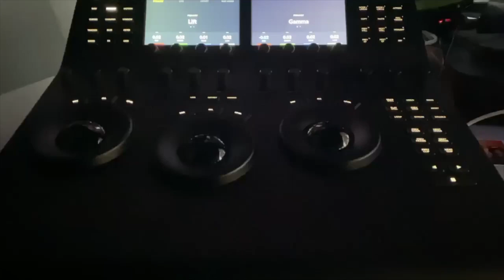Share en film om missbruk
SHARE - EN FILM OM MISSBRUK (TEAM)

Work in progress:
Långfilmspilot: Share - en film om missbruk (Drama/thriller)

Cast:
Dragomir ”Gago” Mrsic
Peter Viitanen
Cecilia Ljung
Kristofer Kamiyasu
Elin Lanto

Mötesdeltagare:
Sofia Ekholm
Daniel Holm

Man i soffa:
Magnus  G Bergström

Man i butik:
Stefan Isaksson

Dotter i butik:
Alva Gunnerblad

Kassapersonal:
Pavel

Manus, producent, regissör:
Thabo Malmén

Medproducent, scripta:
Pi Schäfer

Dop:
Andres Rignell

B-foto:
Anna Hermansson

1AD:
Magnus G Bergström

Gaffer:
Mac Tang

A-Ljud:
Stellan Särlefalk

B-ljud:
Gillian Medina

Kostymör:
 P & T

Filmkompositör
Rud Afshar

Japansk översättare:
Nobue Jansson

MUA:
Ellinor Felice Perez

Craft:
Monika Sahlin

Runner:
Christian Kinell
Christian Filipsson
Johan Anrin

Location ansvarig:
Stefan Isaksson

BTS filmare:
Christian Kinell

Utrustning:
Ljud & bildmedia
Mac Tang

Tack till:
Ljud & bildmedia (Daniel Thisell)
Baker Karim
Alvins Tobak
Teaterverkstaden
Helleborusskolan (Täby)
Anna Fannberg & Michael Fannberg Paulsson
Nobue Jansson
Mats och Maria Holmgren
Fredrik Adolfsson
Älta Transportservice AB
Stefan Isaksson